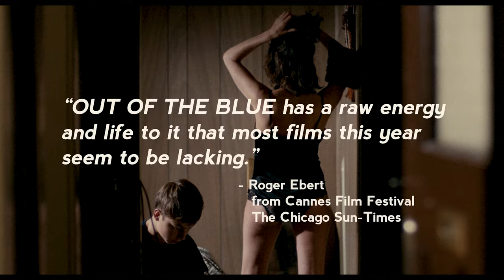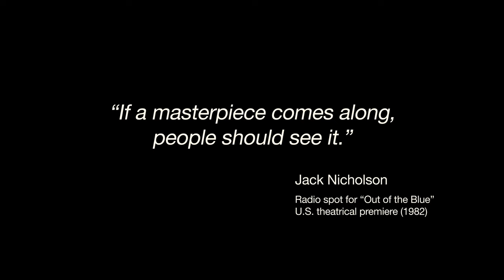Out of the Blue (1980) ORIGINAL TRAILER [4K]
Directed by Dennis Hopper. With Linda Manz, Dennis Hopper, Sharon Farrell.
Out of the Blue Blu-ray
Out of the Blue DVD

AKA:
Angústia de Viver
Anos de Rebeldia
Caído del cielo
CeBe
Det er for kjipt å være ung
Dynamit Punk
Explodierende Träume
Out of the Blue - Garçonne
Plus rien à perdre
Rebelde sin destino
Snack bar blues
Tyttö nimeltä Cebe
Οι ξεγραμμένοι
Как гром среди ясного неба
アウト・オブ・ブルー
아웃 오브 블루